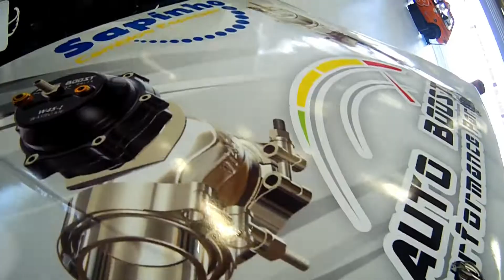SEXTA FEIRA de CORRIDA em INTERLAGOS 🏁 VLOG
salve salve jovens! poweratomic chegou com mais contéudo... AGORA direto do autodromointerlagos, em São Paulo-Autódromo José Carlos Pace, video quentinho!!! 🎬🏁
SEXTA FEIRA (21 Maio) foi de muito treino e motores acelerando no circuito de 4.300 metros.
Confira AGORA e deixe seu comentário em nosso trabalho.